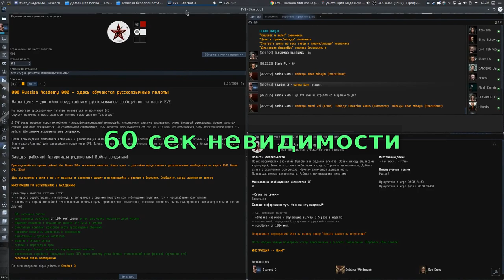"Отступление обратно в звездные врата" техника безопасности - EVE online - "000 Russian Academy 000"